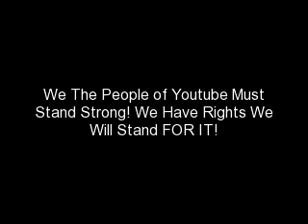The Hacker And Dedi To cactusandbeans2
i Feel Sorry For u CactusandBeans2 And to Everyone That has been hacked. Make a New Account and show U arent Sad U R just Fine And This is a Message to AllHailKingt2
MrOmgMiko: FUCK YOU U STUPID BITCH